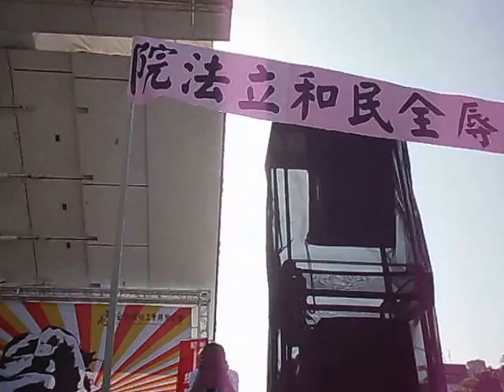全國教師工會總聯合會打爛案救改革台北凱道集會實況20130525.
全國教師工會總聯合會
時間:102年 5月25日下午三點在台北凱道
全國教師525上凱道打爛案救改革
延伸閱讀
記者詹招琳影音記錄民國/1020525/公元2013/
(公民時報)登載網：/1020525/29/：全國教師525上凱道打爛案救改革